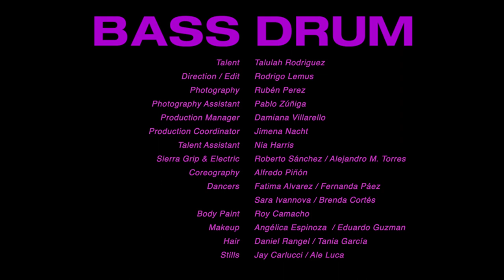Talulah - Bass Drum (Official Video)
Music video directed by Rodrigo Lemus